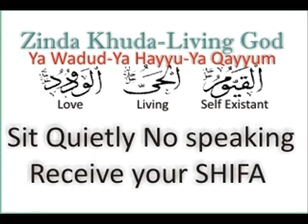Female Facial Hair say Shifa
Female Facial Hair, Hirsutism, Hormonal imbance